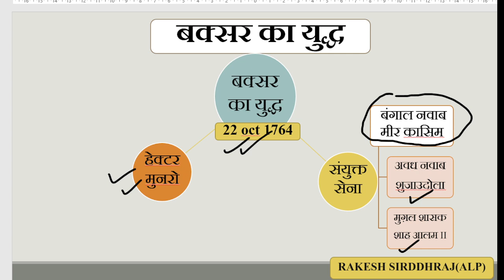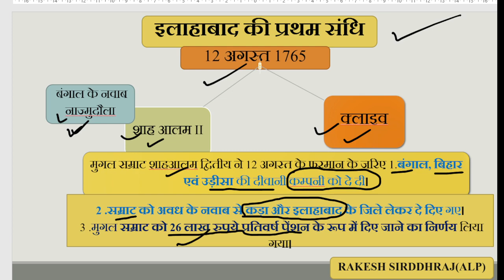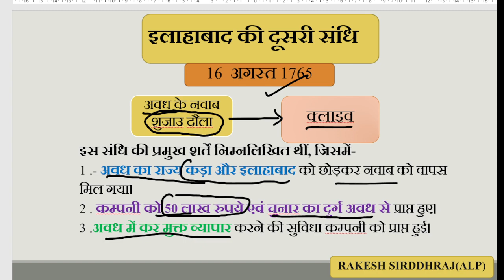Battle of Buxar|| बक्सर का युद्ध ||buxar ka yudh in hindi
BPSC BSSC SSC RAILWAY
बक्सर का युद्ध ||Battle of Buxar||
Battle of Buxar in hindi
allahabad ki sandhi
इलाहाबाद की प्रथम संधि कब हुई
इलाहाबाद की संधि किसके बीच हुई
इलाहाबाद की संधि 1765
इलाहाबाद के द्वितीय संधि कब हुई थी
Allahabad ki sandhi kab hui
बक्सर का युद्ध कब और किसके बीच हुआ
बक्सर का युद्ध किसके बीच हुआ
baksar ka yudh in hindi pdf
baksar ka yudh in hind
aadhunik Bharat
modern history
pramukh yudh